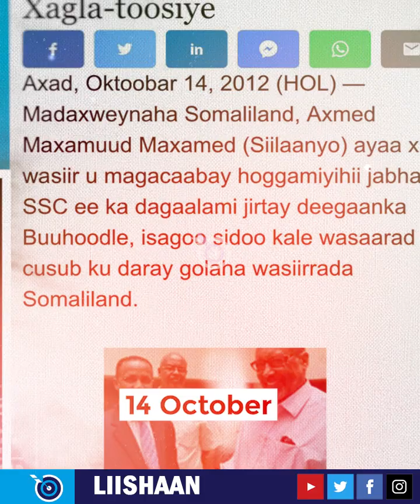Dhulbahnate ma sixi doonaan 2023 Il-duufkii siyaasadeed ee Taleex 2012?